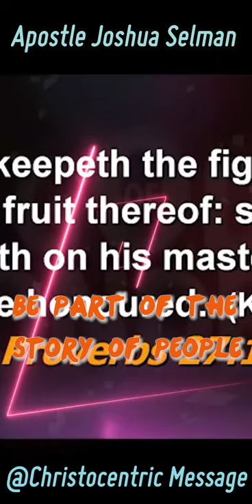Be Part Of People Story and History - Apostle Joshua Selman.